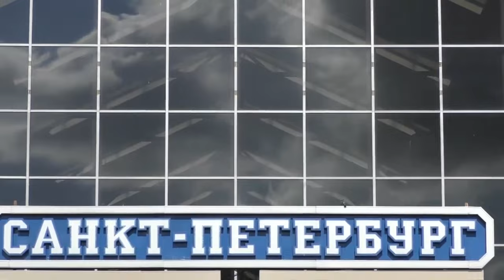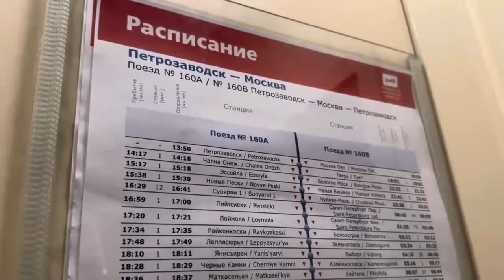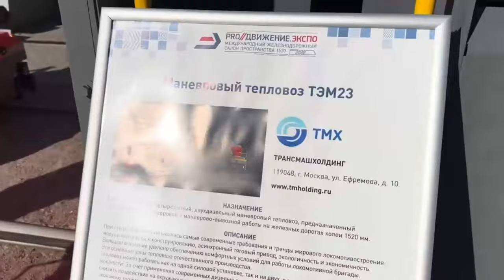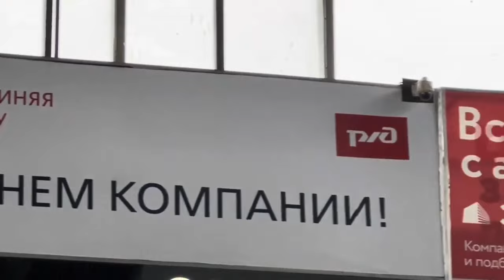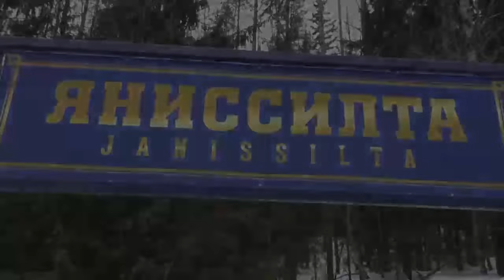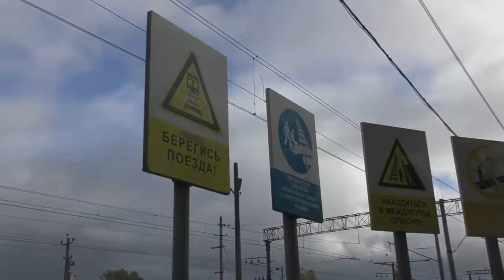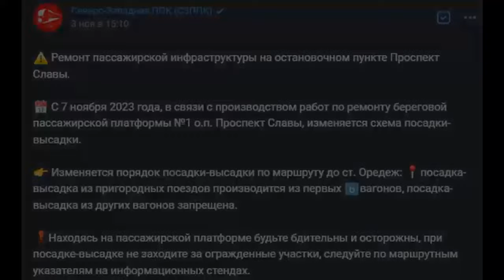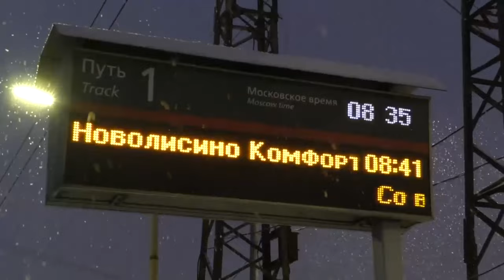Железная дорога #4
Железная дорога #4. Нарезка видео поездов разных видов тяги и под разными локомотивами в разных местах и в разное время года.